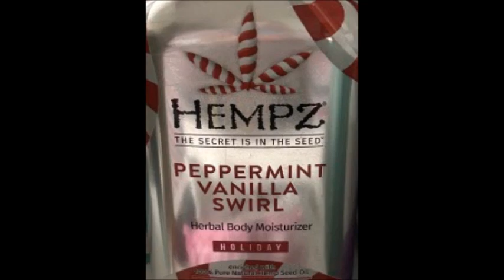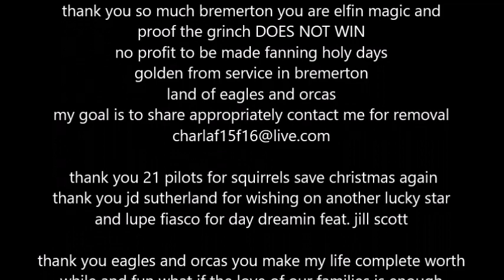2022 12 @houseofrupp remix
CREDITS

thank you so much bremerton you are elfin magic and
proof the grinch DOES NOT WIN
no profit to be made fanning holy days
golden from service in bremerton
land of eagles and orcas

 thank you 21 pilots for squirrels save christmas again
thank you jd sutherland for wishing on another lucky star
and lupe fiasco for day dreamin feat. jill scott

thank you eagles and orcas you make my life completely worth
while and fun what if the love of our families is enough
to raise healthy kids dex? and you just do it wrong
discuss dis gust disgusted

cinnamon bread
this is a two part recipe at room temp
1 cups of milk
1/4 cup white sugar
1 1/4 tsp yeast
stir let stand for at least 10 minutes mix in
2 eggs
1/4 cup of melted butter
add the wet to the dry ingredients
4 cups of bread flour
1 tsp salt
i use my bread machine on the dough setting takes 1.5 hours you could watch a youtube video on hand made breads

the filling is a place to start
1/4 cup of brown sugar
2 tsp cinnamon
2 tbsp melted butter

roll out dough
melt butter
brush dough
distribute the filling evenly over dough spread cranberries tossed in sugar and roll tightly for many layers and loosely for few

 let rise again for 8 hours bake at 350 for 30 - 35 minutes there are a few techniques for brown tops like pat with milk before baking i'm just NOT THAT CRAZY

two variations of icing
1 cup of powdered sugar
1 tbsp juice of any kind

and 1 pkg of cream cheese
1 cup of powdered sugar
1 tbsp juice of any kind

enjoy i got this from the internet and changed it to fit my tastes the filling is just a suggestion for least to taste like cinnamon bread